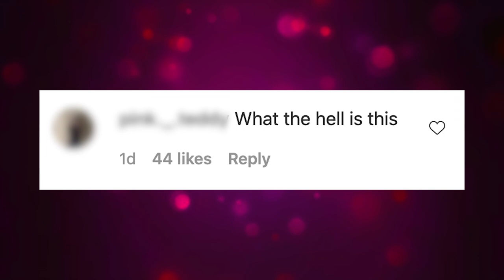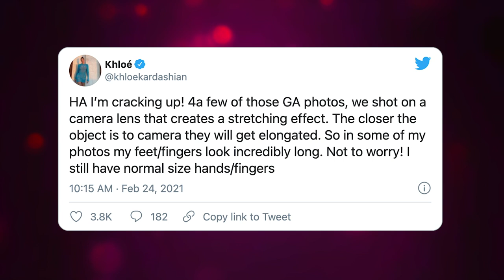What Caused Khloé Kardashian’s Latest Photoshop Fail? | Naughty But Nice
What caused Khloé Kardashian’s latest Photoshop Fail?